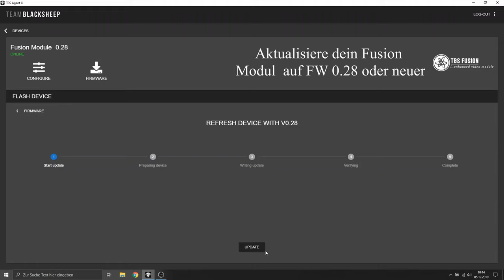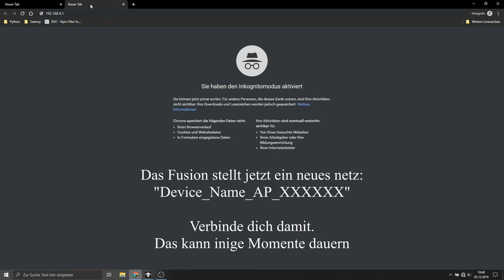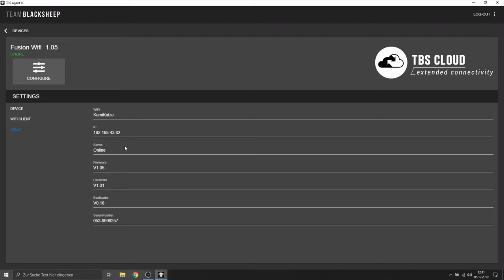TBS Fusion - Initialisieren des WiFi Moduls für die TBS Cloud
this is how you initiate the wifi modul of the TBS FUSION receiver modul